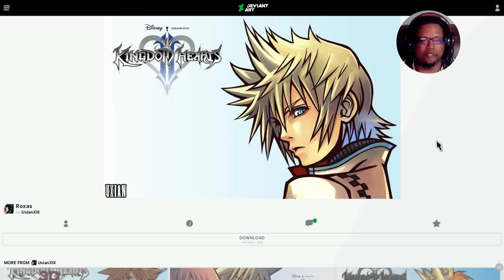Channel Update - Changing My PSNID - I Need Your Feedback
So for once I have found a handle for a PSNID that I really enjoy,  that I really like,  and would love to use as a handle on playstation. This decision WILL NOT effect youtube,  social media or the name i am known by. What do you guys think? Should I start using my brandnew PSNID or stick to the old?